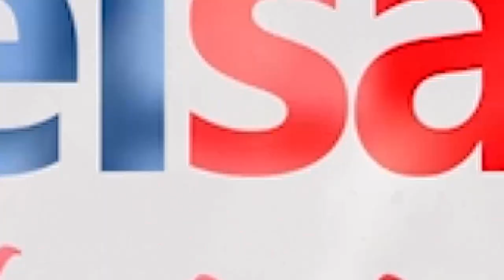Khasiat dari Air Tebu untuk Kesehatan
SULSELSATU.com - Air tebu murni saat ini sulit didapatkan, apalagi bagi orang yang tinggal di perkotaan. Sebetulnya, Anda disarankan untuk meminum air tebu karena bermanfaat.

Editor: Febriansyah